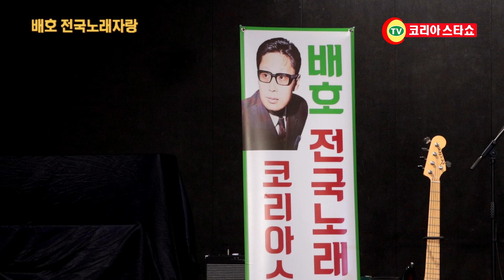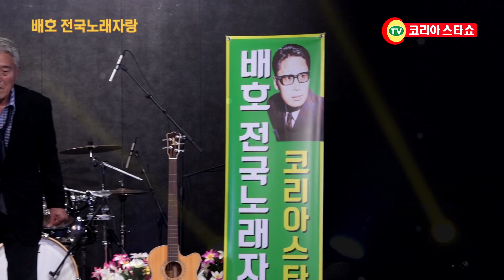가수 박상인 백마강 울지도 못합니다.모델.MC.왕민영.모델.MC.금다인.배호전국노래자랑.코리아스타쇼.문의.010.5516.3004.광호최